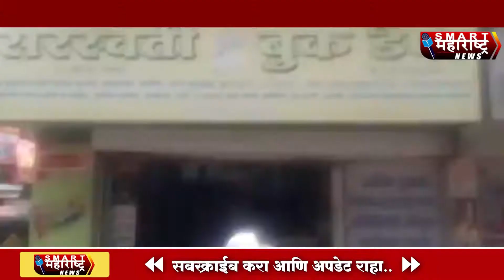DIVASBHARACHYA BATMYA 20 05 2020 | TODAYS NEWS